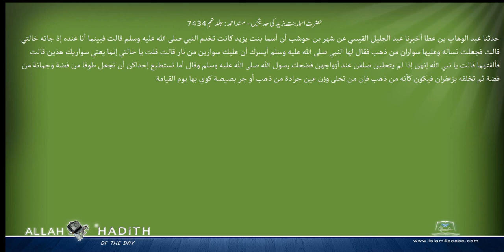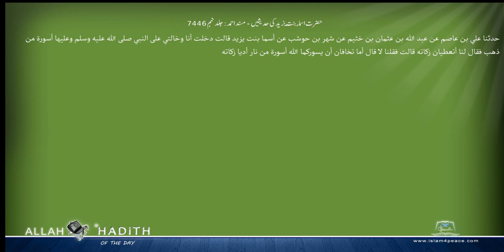حضرت اسماء بنت یزید کی حدیثیں مسند احمد Musnad Ahmad Islam4Peace com